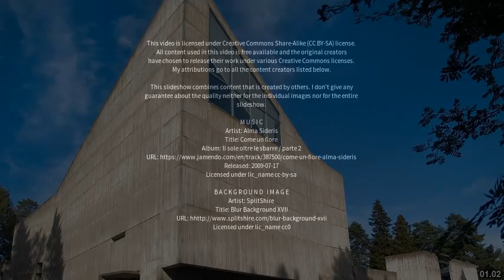Best places to visit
Best places to visit - Teeriniemi (Finland) Best places to visit - Slideshows from all over the world - City trips, nature pictures, etc.